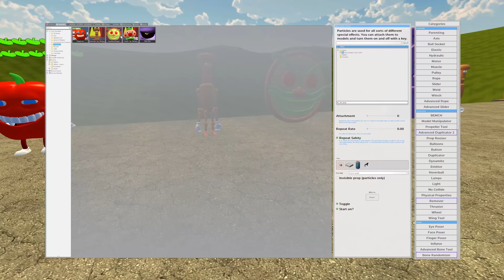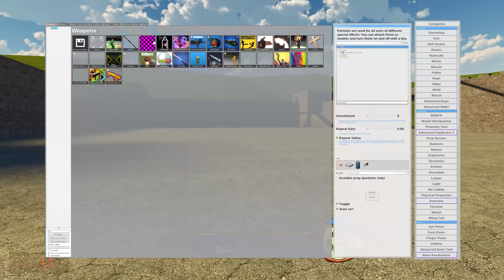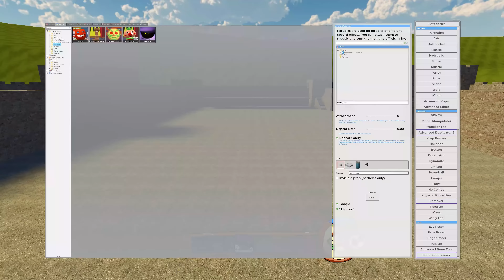NEW PIZZA TOWER CHARACTERS WITH NEW JUMPSCARE IN Garry's Mod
🚨NEW PIZZA CHARACTERS WITH NEW JUMPSCARE IN Garry's Mod🚨